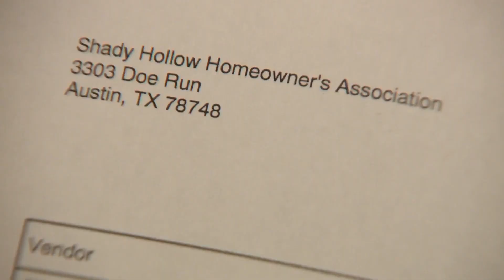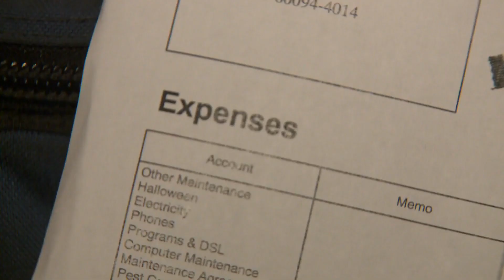South Austin HOA suing former employees for misusing HOA funds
The Shady Hollow Neighborhood Association filed a lawsuit last week against two of its former employees. The lawsuit alleges that the former general manager used money from the HOA account to pay off his own credit card balance.